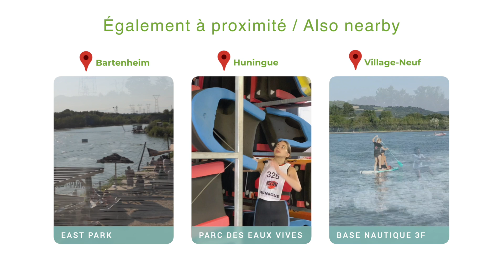Alsace Plaisance à Kembs : locations de bateaux et rosalies au canal du Rhône au Rhin !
Découvrez la Base nautique Alsace Plaisance à Kembs, située à proximité de l'écluse Le Corbusier. Cette base nautique est l'endroit idéal pour les amateurs d'activités nautiques qui souhaitent explorer la région en famille ou entre amis.
Alsace Plaisance propose des locations de bateaux avec ou sans permis, pouvant accueillir de 5 à 12 personnes. Naviguer sur le canal du Rhône au Rhin, entouré d'un écrin de verdure, est une manière unique et paisible de passer du temps en pleine nature.

Les balades en bateau sont parfaites pour les familles, offrant aux enfants la chance de prendre la barre et de se sentir comme de véritables capitaines. La navigation sur le canal offre des vues imprenables sur la nature environnante, permettant de se détendre et de profiter de moments de quiétude.

En plus des bateaux, la base propose également des rosalies, des vélos de 4 à 8 places, idéals pour des balades en groupe le long des pistes cyclables qui bordent la voie d'eau. Ces excursions sont parfaites pour passer du bon temps ensemble tout en explorant les environs de manière écologique et ludique.

Alsace Plaisance offre également la possibilité de passer son permis bateau, rendant l'expérience encore plus complète pour les passionnés de navigation.
La base est ouverte de mai à mi-octobre, offrant ainsi une longue période pour profiter des joies de la navigation et des balades à vélo.

Pour plus d'informations ou pour réserver, il suffit de contacter la base nautique. Venez vivre une expérience inoubliable sur l'eau avec Alsace Plaisance à Kembs, où détente et aventure se rencontrent dans un cadre naturel exceptionnel.